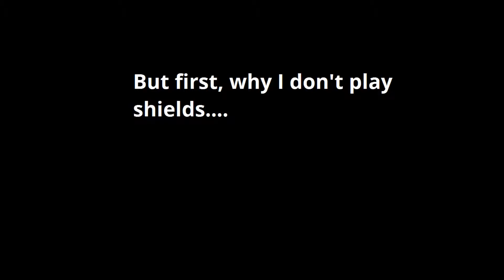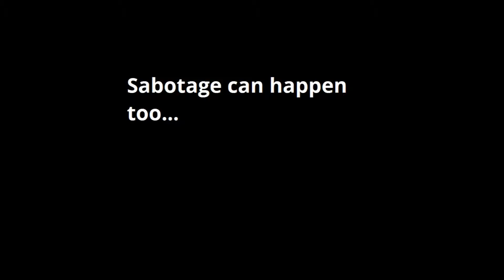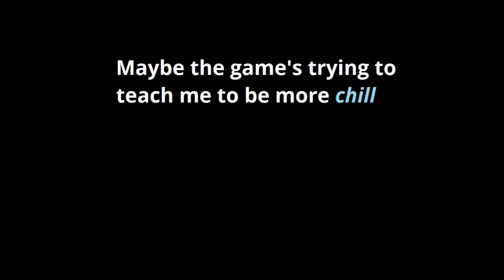The Fails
Description